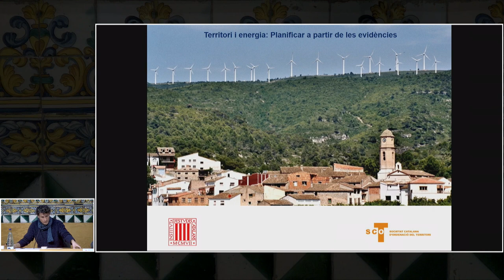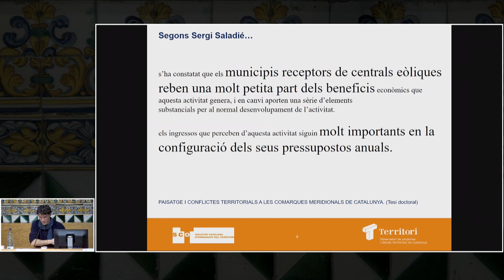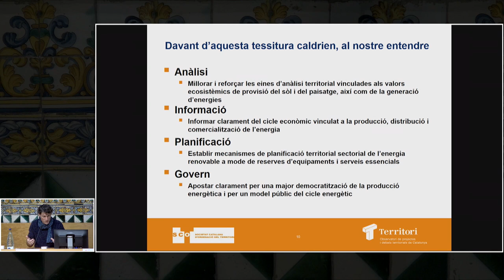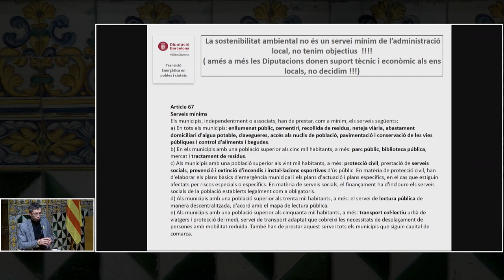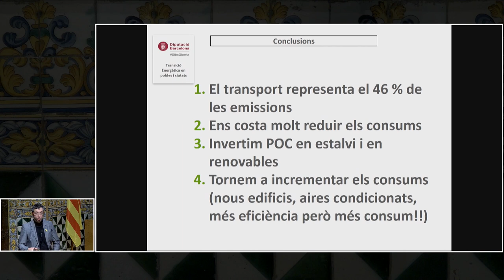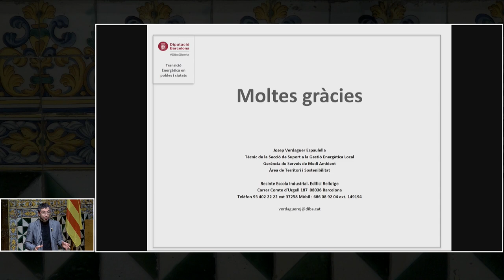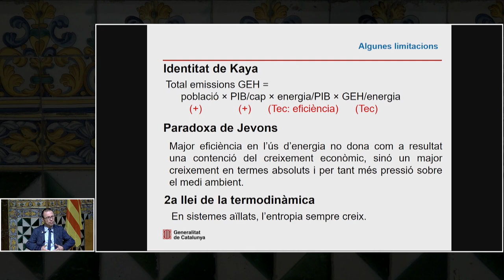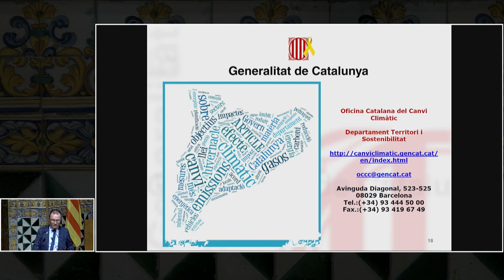6è Congrés d'Energia de Catalunya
El 6è Congrés d'Energia de Catalunya (CoEnerCat) s'enfronta a uns nous reptes sense precedents, molts d'ells compartits amb altres estats de la Unió Europea i d'altres continents.

La tecnologia energètica deixa de ser el tractor d'un sistema energètic que selecciona les fonts primàries i els mercats d'aquestes fonts i de les energies finals. Abans que el nostre món hagi exhaurit les fonts primàries d'energia, ha exhaurit l'espai per abocar-hi les deixalles que el sistema energètic ha anat provocant i que ha perjudicat la salut pública més enllà del que és tolerable.

Les fonts renovables d'energia han esdevingut el tractor del nou sistema energètic, i ha forçat tecnologies i mercats a adaptar-se i a trobar el seu nou lloc, o a desaparèixer, com la màquina de vapor amb carbó, la bombeta de filament o els ordinadors de 30 kb, que necessitaven cinc màquines addicionals i una sala climatitzada.

Les grans empreses energètiques — fruit de la concentració dels centres generadors de l'energia final, ja han començat a transformar-se per poder competir en les noves circumstàncies que han obert la possibilitat de distribuir l'energia pels territoris on hi hagi fonts renovables.

L'energia ha deixat de ser gas, petroli i electricitat per esdevenir sol, vent, biomassa, geotèrmia, aigua i electricitat, sense produir deixalles i retornant a la natura els residus de la biomassa. La font primària d'energia pot ser a la nostra teulada, al jardí o a l'hort, sota d'ello
sota la casa. Podem guardar energia en un dipòsit, en la bateria del vehicle elèctric o de casa, com guardem fred en el congelador.

En lloc de tendir a cremar més combustibles com a conseqüència d'utilitzar fonts d'energia fòssils-, tendirem a limitar els equipaments que necessitem per a cobrir les nostres necessitats, invertint en equips eficients i duradors, i construint edificis que necessitin molt poca energia.

La confluència dels interessos econòmics, sanitaris, ambientals i polítics en l'obligada transició energètica ha motivat aquest congrés. La política d'un estat democràtic pot i ha d'aglutinar els interessos econòmics i els de la societat. El marc d'un congrés d'energia facilita l'exposició i el debat dels objectius polítics en l'àmbit de l'energia. Els resultats obtinguts seran cosa de tots.

La contemporaneïtat en la construcció d'un nou sistema energètic i polític ha de permetre assolir un resultat durable molt millor que l'actual. Aquest congrés –entre moltes altres activitats, ha de facilitar-ho.

SESSIÓ 3: POLÍTIQUES TERRITORIALS RELACIONADES AMB L'ENERGIA
• Reptes i oportunitats territorials per contribuir i aprofitar-se de la producció energètica.
Oriol Anson, DG de Desenvolupament rural del Dept. d'Agricultura, Ramaderia, Pesca i Alimentació.
• Equilibris territorial i energia: àmbit rural, turístic i micropobles.
SCOT-Societat Catalana d'Ordenació del Territori.
• La Transició Energètica a pobles i Ciutats.
Josep Verdaguer. Diputació de Barcelona.
• Reptes i oportunitats territorials per equilibrar consum i producció energètica.
Salvador Samitier. Responsable de l'Oficina Catalana de Canvi Climàtic.
• Taula rodona.